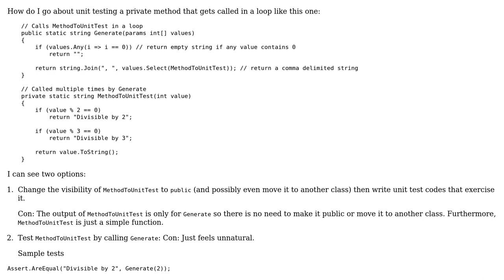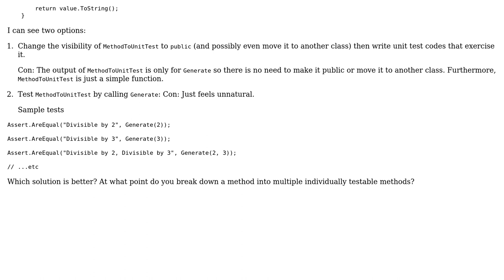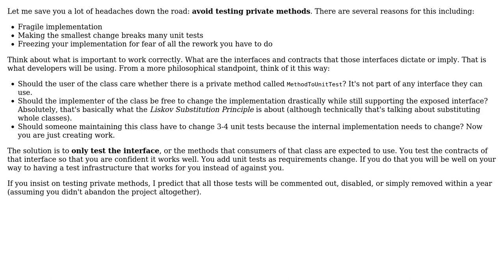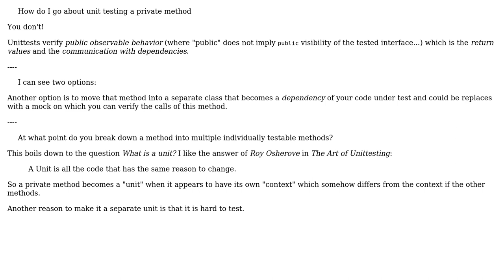How do I go about unit testing a private method that gets called in a loop like this one?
Software Engineering: How do I go about unit testing a private method that gets called in a loop like this one?

With thanks & praise to God, and with thanks to the many people who have made this project possible! | Content (except music & images) licensed under CC BY-SA | Music | Images & others | With thanks to user UnitTestingN00b user Timothy Truckle user Berin Loritsch and the Stack Exchange Network Trademarks are property of their respective owners. You are responsible for your own actions.